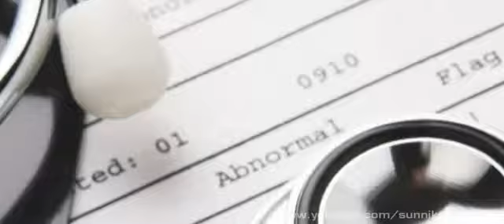Chentrappinni media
Chentrappinni msm ism knm ssf sbs sio MGM wisdom global mission ndf RSS Kerala skssf chentrappinni bustanul uloom chentrappinni chentrappinni shameer chentrappinni chentrappinni SYS kantapuram Markaz Hussain salafi perod Shameer kalamuri jamateislami vadanappalli triprayar Kerala farooq naemi farooq nayeemi sdpi you kamaliya Thangal shirk kuboori kuboori salafi mowlavi mowlavi zakariya swalahi koprakalam chirakkal jumua masjid palli dhikir Swalath tawassul isthigaza haris bin saleem CD 1 edamuttam samvadam mugamugam kalamuri Muslim leeg youth leeg chalingad jowhar ayanikkod